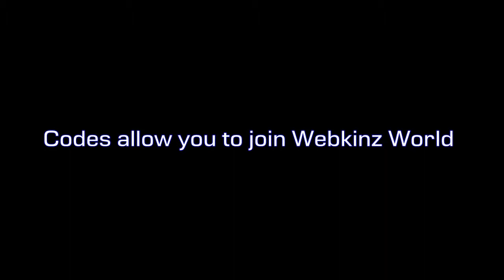Webkinz Bulldog (Toy)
One of the many best features is the webkinz pets are very special plush animals. Other features include things like great gifts for kids of all ages and codes allow you to join webkinz world. The color for these toys is brown, white, black. It's dimensions are 7.5&#8243 Height x 11&#8243 Length x 5.5&#8243 Width. It has got a weight of 0.4 lbs. Choosing a Bulldog .